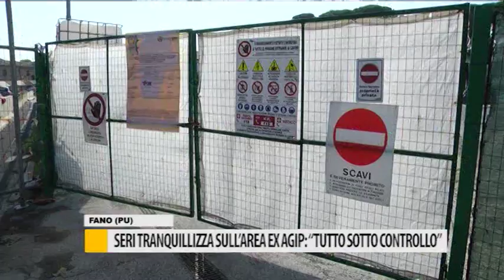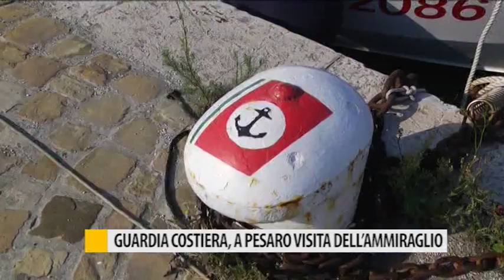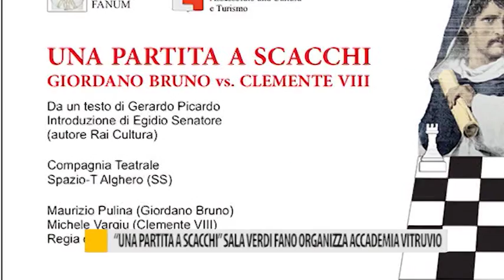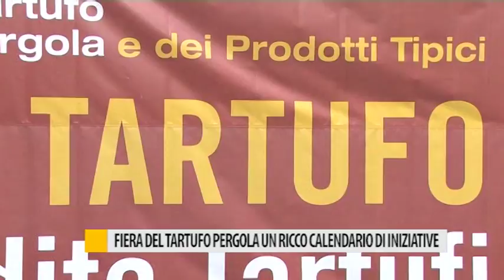Occhio alla NOTIZIA 28 settembre 2017